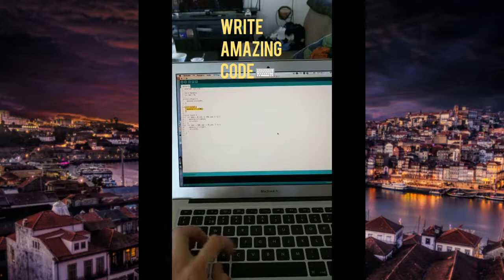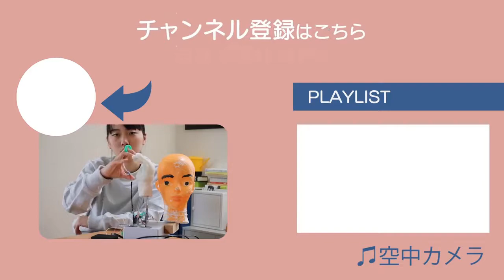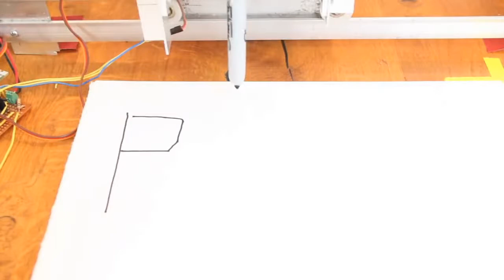Best of r/ShittyRobots [2] - January 2019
Please enjoy this video :) I upload 2 new videos like this one every day!

Upbeat and Energetic Background Music | "Flaming Energy" | Free Background Music by Nicolai Heidlas

I do not own, nor am I the creator of any content contained in this video. It is a compilation of the best recent posts on r/ShittyRobots I've found and decided to share in one, neat package.